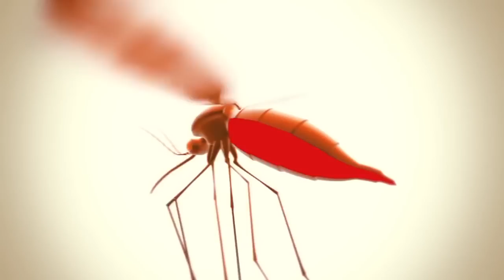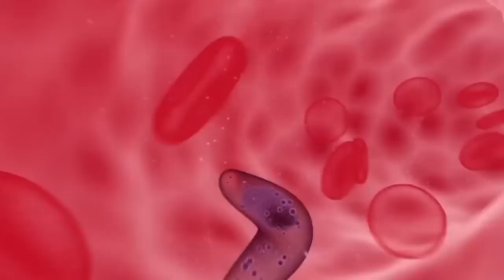A Mosquito Song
A song about Mosquitoes that I made.